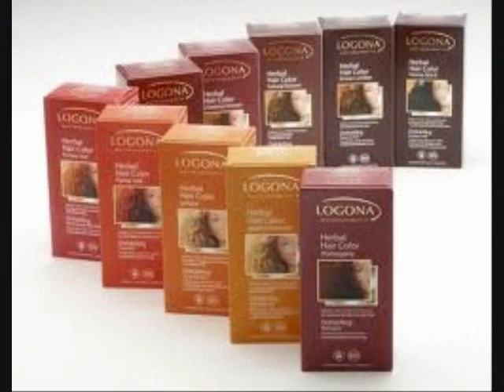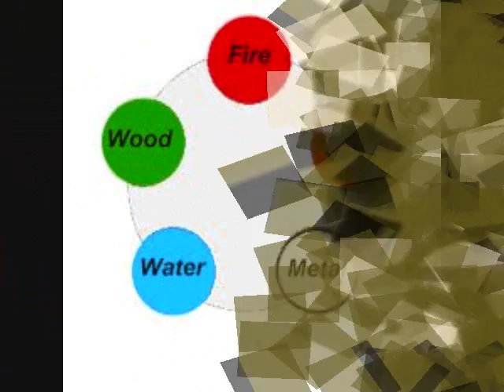The Cord Visual Presentation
For English class i had to do a visual presentation for a poem. I chose The Cord by Leanne O'Sullivan. ENJOY!